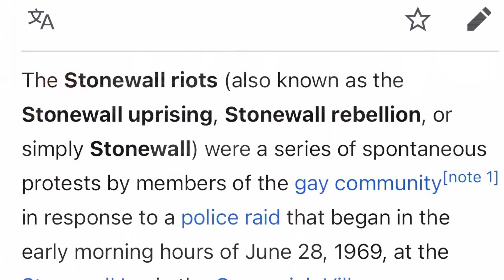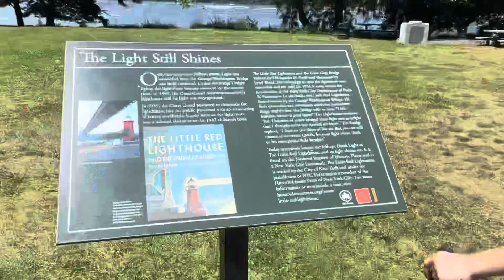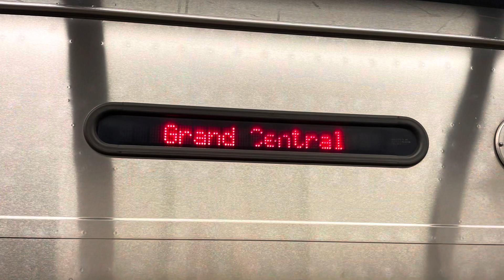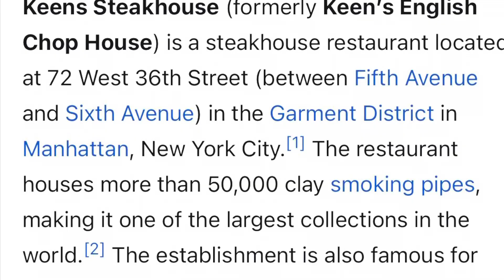Empire Trail in NYC: Day 4 ride with OsKar and Sauerball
J2O Enterprises presents

a Just Enough Hope production

of another Real JayZ adventure

EXECUTIVE PRODUCER……….Julie Zorn, MSN

CREATIVE PRODUCER… Jason Wheeler

CAMERA OPERATOR… JayZ

My ride on the Hudson River Trail, a section of the Empire State Trail system along the west side of Manhattan as part of a multiple day ride adventure to New York City. This is my first time “bike packing” and I am doing it in the Glamping method by staying in hotels along the route.

Just a mini training camp as I prepare for my FIFTY50FIFTY challenge starting on 01 September in Anchorage, Alaska and finally ending in Maui, Hawaii on 20 October. Riding 50 miles in each of the US 50 states in 50 consecutive days.

BICYCLE
Cannondale Supersix Evo SSL
SRAM Red 22 drivetrain
Cannondale SISL2 crankset
Stages power meter
Look Blade Carbon Ti pedals
Vision Metron 55mm carbon wheelset
Continental Grand Prix 4 tires
Fizik Arione saddle
Garmin Edge 830 computer

Giro Cinder helmet
Mavic Ksyrium shoes
SCVCN glasses

VIDEO recorded on iPhone 12 Pro and edited in iMovie while on the Amtrak train back to Albany